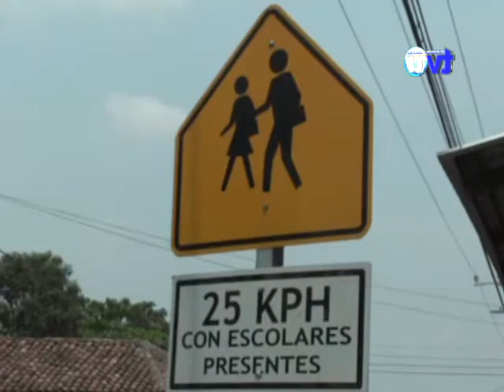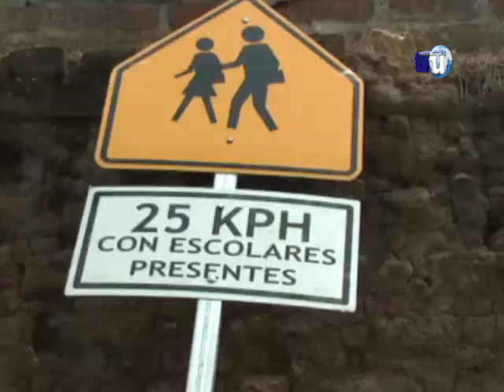PNC inicia proceso de señalización vial en Usulután